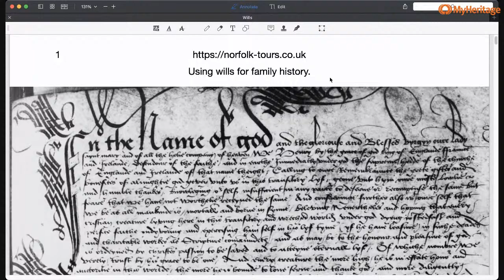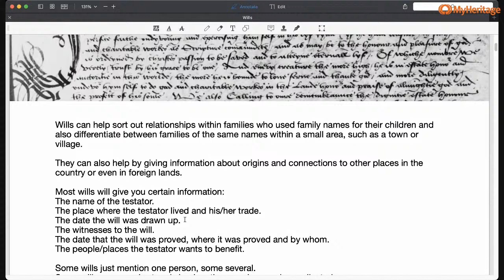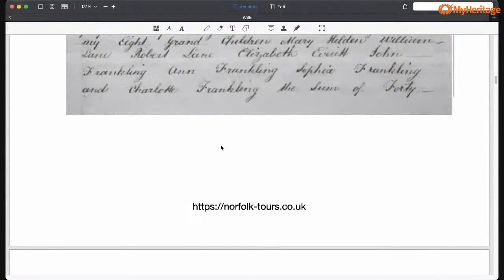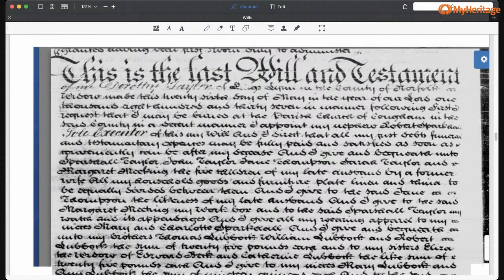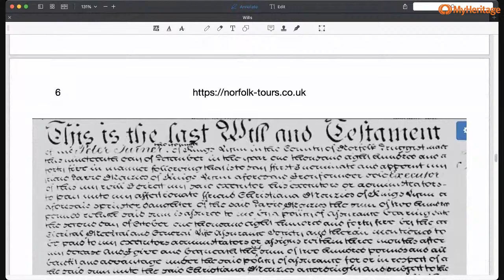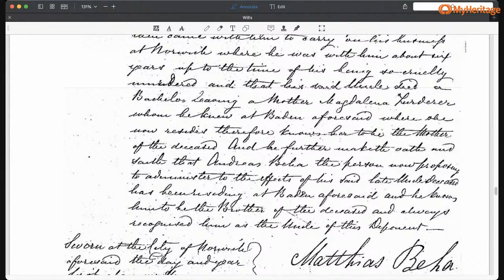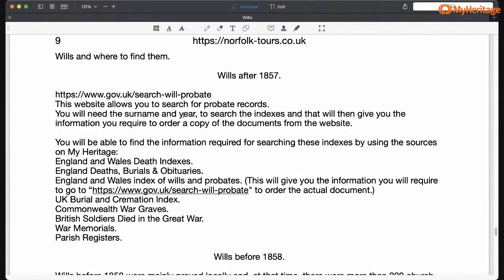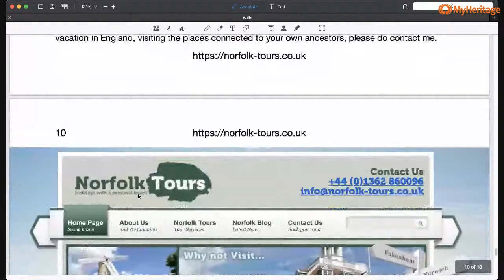Wills and How They Can Help Sort Out Family Relationships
Join Glynn Burrows of Norfolk Tours for a deep dive into a lesser-known, but nonetheless valuable genealogical resource: wills. Learn how wills can help you figure out family relationships and gain new insights about your family history.